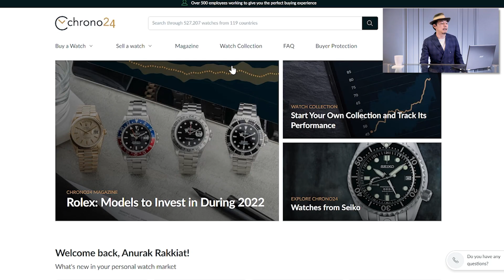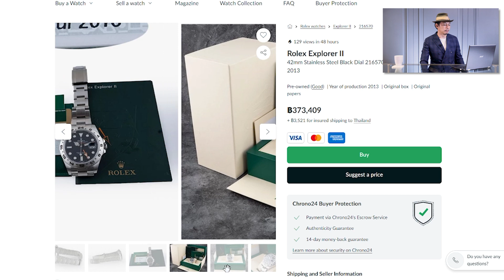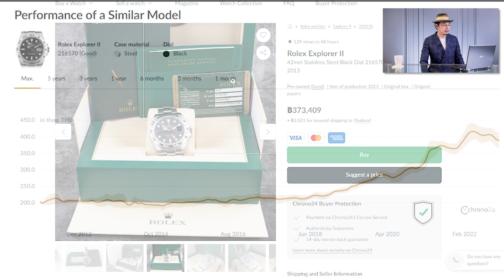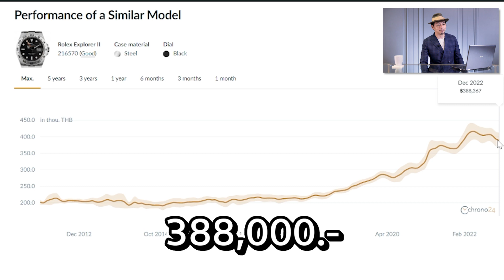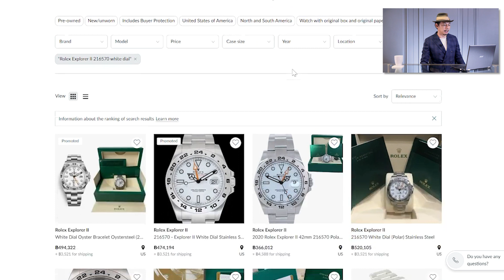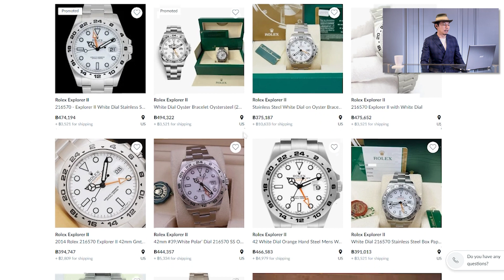ถึงเวลาต้องซื้อ Rolex Explorer II 216570 | Lek Mano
นาฬิกาสปอร์ตที่มีเข็มลูกศรที่มีสีสันเป็นเอกลักษณ์เด่นของนาฬิกาในรุ่นนี้ เชื่อได้เลยว่าใครหลายคนคงจะเดาไม่ยาก แต่หากรู้ราคาแล้ว ช่วงนี้อาจจะกำลังเหมาะเลยทีเดียวครับ
✅ Facebook FanPage : Lek Mano
✅ Blockdit : Lek Mano Gallery
สถานที่ถ่ายทำ Mano Gallery